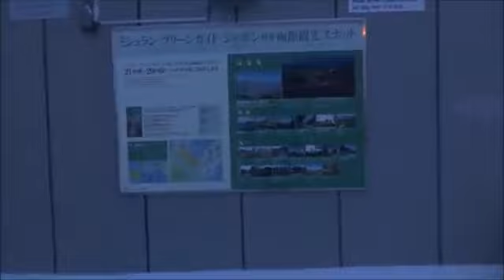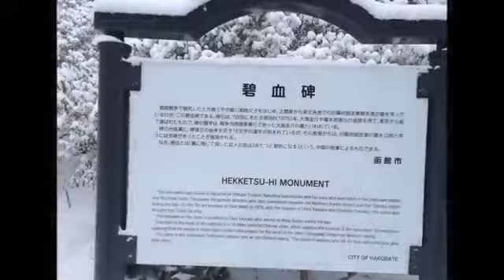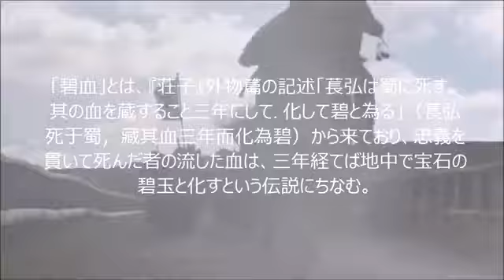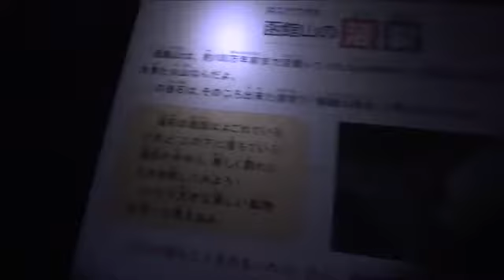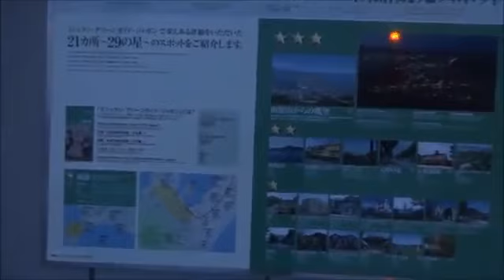Popular Videos - Mount Hakodate & Winter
元旦登山は藻岩山（札幌市）に登っていた。 4回目の今年は函館山に登った。 参加者は女性4名、男性2名 天気予報では初日の出は期待できない状.

この動画は元日の初日の出を撮影しようと桔梗高台から撮影したものですが、日の出時間の午前７時に待機してましたが残念ながら雲がかかって.

函館夜景を見ながら新年を！ 2014年12月31日深夜、函館山山頂でのカウントダウンイベントをレポート。